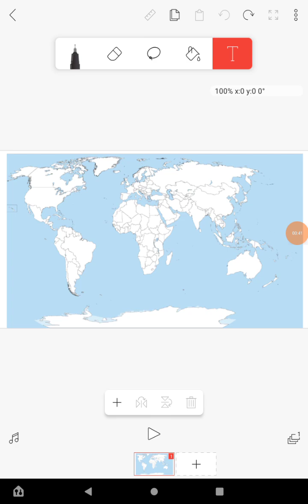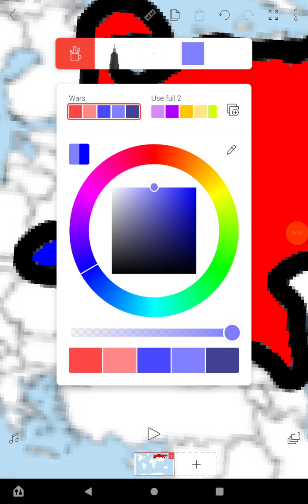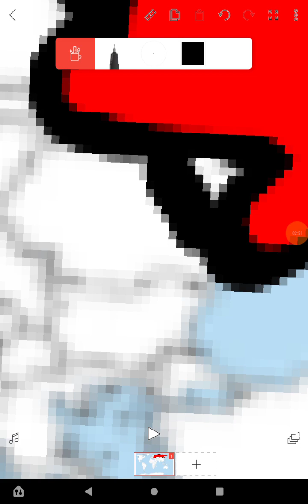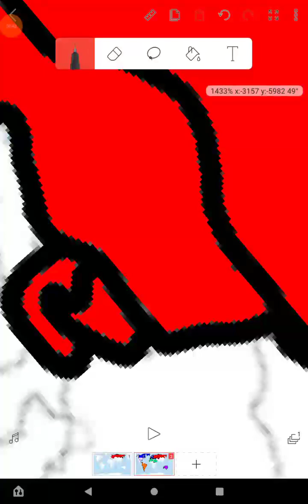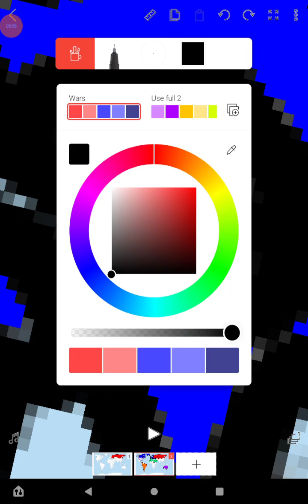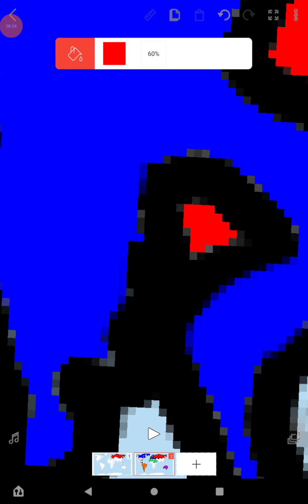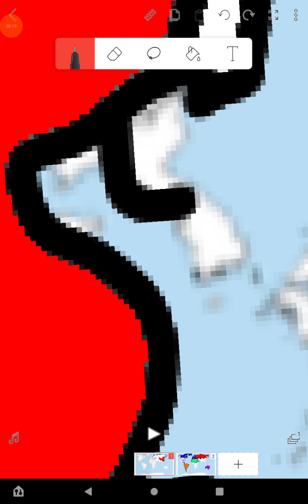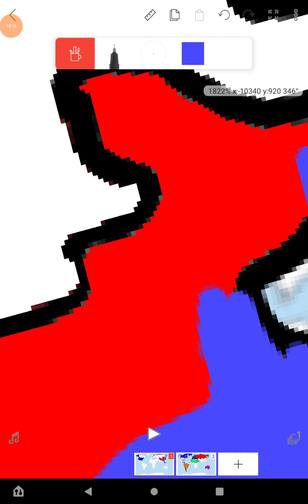Alternative future of the world E.1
This is part one of a series I want to do.